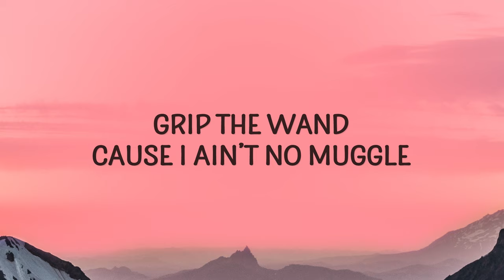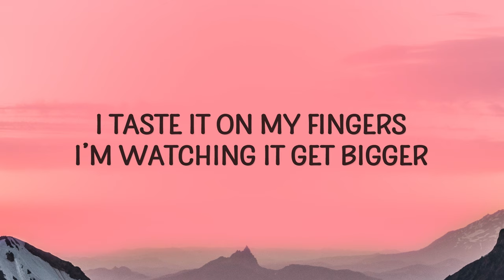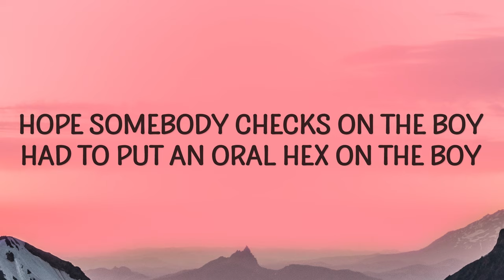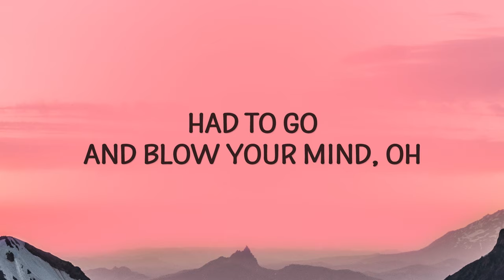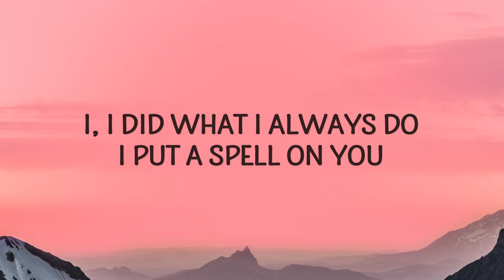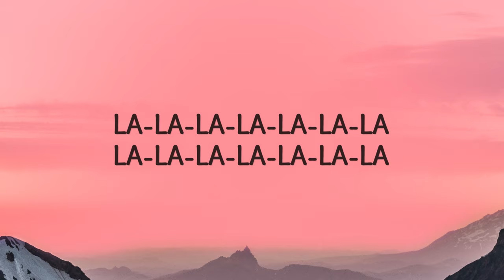bludnymph - ORAL HEX (spell on you)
"ORAL HEX (spell on you)" is out now.

(Lyrics):
[Chorus]
I put a spell on you
Brought your fantasies to life
Like you never knew
Had to go and blow your mind oh
I, I did what I always do

[Verse 1]
Get it up, get it up, keep it up
Suckin’ it down like Dracula
Giving him brain like amygdala
Ain’t no trick it’s just abra cadabra
I make that cauldron bubble
Double double toil she trouble
Grip the wand cause I ain’t no muggle
Go drip drip drop and I leave him in a puddle
oral hex,bludnymph,oral hex lyrics,
oral hex bludnymph,oral hex bludnymph lyrics,
oral hex tiktok,bludnymph oral hex,
oral hex spell on you,

[Pre-Chorus]
Handsy
I’m grabbing at your candy
I lick it like a lolli
I want that sugar on me
I taste it on my fingers
I’m watching it get bigger
A sucker for the pleasure
Now you’ll want it forever

[Verse 2]
Give him head like guillotine
Haunted house, I make him scream
Trick or treat 'til he explode
Now he got a hallo-ween
Hope somebody checks on the boy
Had to put an oral hex on the boy
What’s next for the boy
Depressed and destroyed
Had the best and the rest just the rest for the boy

[Pre-Chorus]
Handsy

Lyric video for ORAL HEX (spell on you) by bludnymph on Cakes & Eclairs lyrics channel.